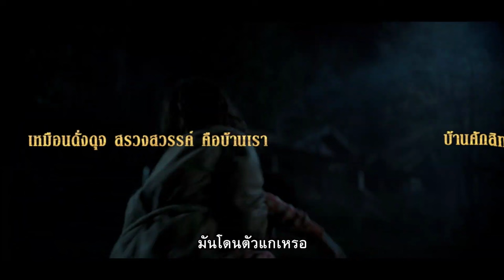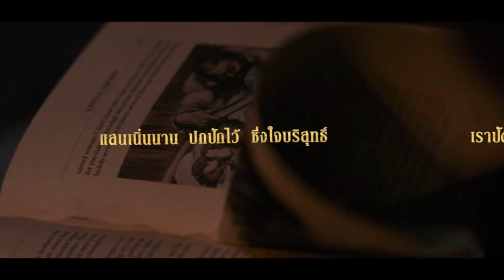แกะตัวอย่าง+พูดคุยตัวอย่าง Never Let Go ผูกเป็น หลุดตาย 2024 | Spot World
คลิป แกะตัวอย่าง+พูดคุยตัวอย่าง Never Let Go ผูกเป็น หลุดตาย 2024 นี้เป็นความคิดเห็นส่วนตัว

True Wallet : SpotWorld1
กสิกรไทย : 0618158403